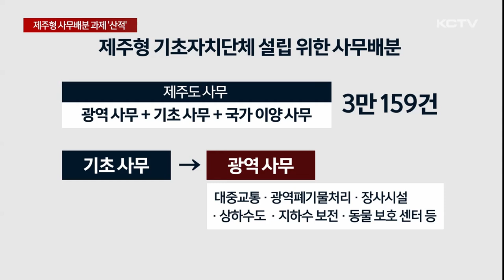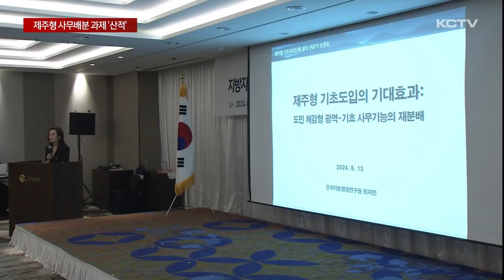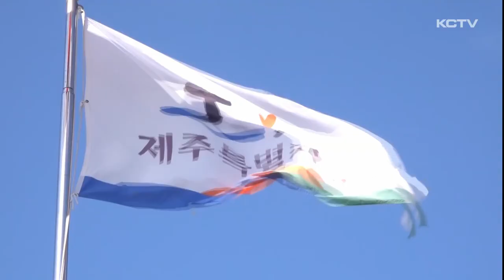제주형 사무배분안 마련…후속 과제 '산적'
제주도가 기초자치단체 도입을 위한 사무 배분 안을 마련했습니다.

법에서 정하고 있는 일반적인 틀을 깨고 제주에 맞는 사무를 광역과 기초에 배분한다는 구상이지만 재정 확보와 법률 정비 등 과제도 많습니다.

제주형 기초자치단체 설치를 위한 핵심 과제 중 하나인 사무 배분.

제주도는 기초단체를 설치하더라도 지방자치법에서 정하고 있는 일반적인 틀을 깨고 특례를 적용한 새로운 모델을 구상하고 있습니다.

현재 제주도 전체 사무는 광역사무와 기초사무에 더해 특별법 특례를 통해 이양받은 국가사무까지 모두 3만여 건이 통합돼 있습니다.

우선 법적으로 기초 사무이지만 광역단체가 수행할 사무로 대중교통과 광역폐기물처리 시설, 장사시설, 상하수도, 지하수 보전 등을 분류했습니다.

반대로 농기계 지원이나 전기산업 인허가 등 주민 밀접형 사무는 기초에서 수행하도록 했고

이양받은 정부 사무 가운데 공장설립 승인 권한과 휴양펜션 인허가 등 1천여 건을 기초에서 담당하도록 설계했습니다.

[강민철 / 제주특별자치도 기초자치단체설치준비단장]
"지역에 맞춤형으로 해보자, 지역의 문제를 어느 자치단체에서 (사무를) 하는게 효율적일지 이번 부분에 주안점을 둬서 사무 배분을 추진했습니다."

제주형 사무 배분을 실현하기 위해서는 제주특별법에 근거 조문을 설치하고 새로 설치된 기초 단체마다 개별법을 설치하는 등 관련 법률 재정비가 뒷받침돼야 가능합니다.

전문가들은 제주형 사무배분 개념을 보다 구체하고 하고 이 과정에서 기초 자치권 침해 요소 차단과 3개 기초 자치 단체의 불균형 해소 방안 마련을 후속 과제로 꼽았습니다.

[최지민 / 한국지방행정연구원 부연구위원]
"이러한 모형은 기존의 기초자치단체에서 수행하지 않는 영역이기 때문에 발생하는 긍정적인 효과와 앞으로 발생될 가능성이 높은 부정적인 효과를 대응하기 위한 관리체계를 마련하는 과제가 남아있습니다."

제주형 사무 배분에 따른 새로운 재정 운영 방향 마련과 법률 재정비, 중앙 정부 설득 논리 개발까지 과제가 산적한 가운데 제주도가 의미있는 성과를 도출해 낼 수 있을지 주목됩니다.

(영상취재 : 현광훈, 그래픽 : 이아민)